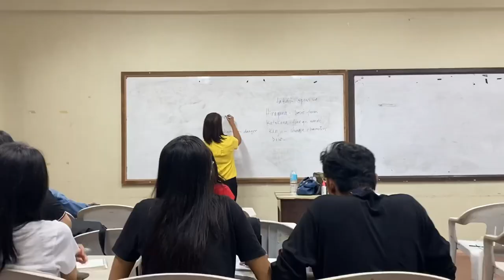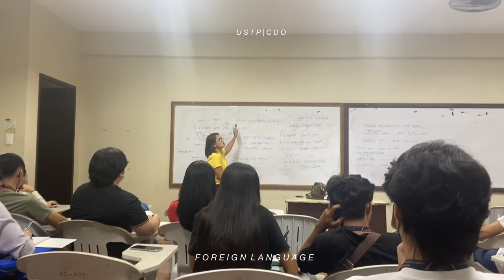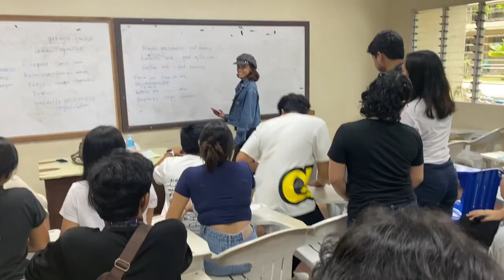FOREIGN LANGUAGE (FIRST MEETING)_SCHOOL VLOG